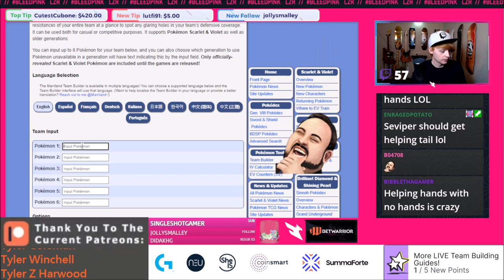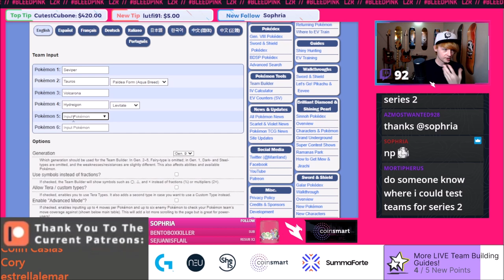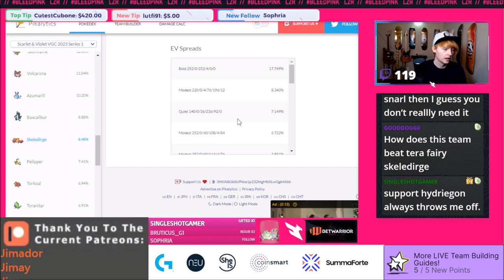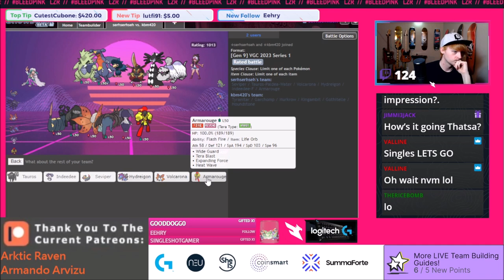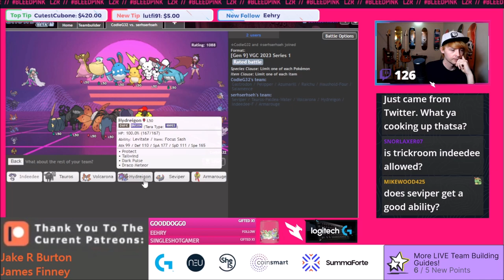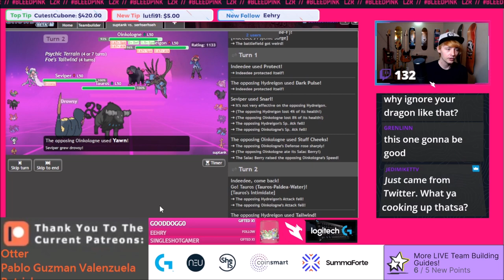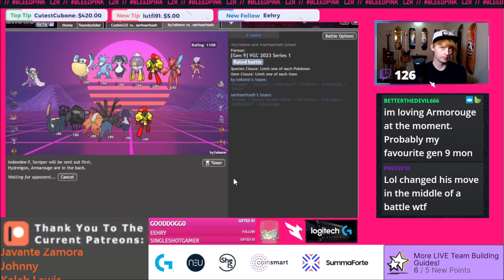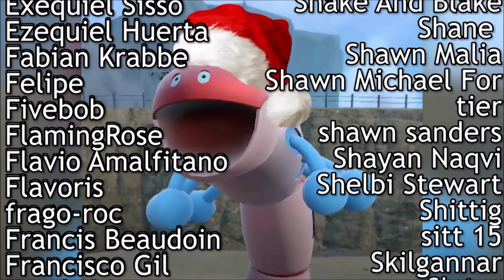Pokemon Scarlet and Violet VGC 2023 Seviper Team Building Guide! Competitive Ranked Battle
Pokemon Scarlet and Violet Competitive VGC Team Building Guide built around Seviper for Series 1! Let me know if you have any questions at all and ill do my best to help!